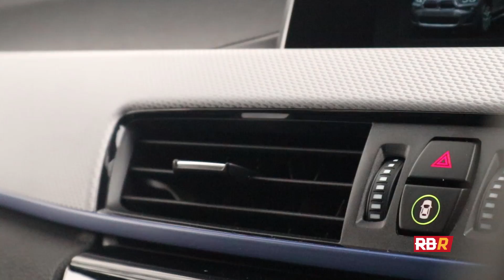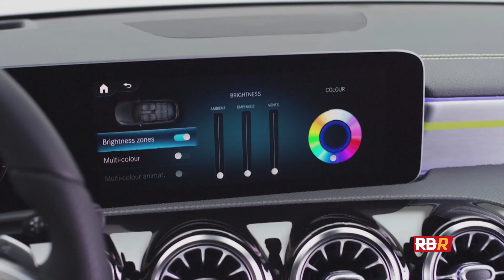BMW X2 FULL Review! Is it a compromised X1?? - With Joe Achilles!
A Compromised X1 or the better car?? Here’s the Full Review of BMW’s latest Crossover Sport SUV, the X2 20d Drive M Sport!  This Review features:

- Full Walkaround & Review with Joe Achilles
- Interior design
- Road test
- Outtakes

Coming next a Tribute to the Outgoing G-Wagon at MB World, and then FULL review of the New S-Class face lift!!

Huge thanks to BMW Park Lane for giving us the X2 before the official launch!!! Visit them to test and buy the new X2 below: